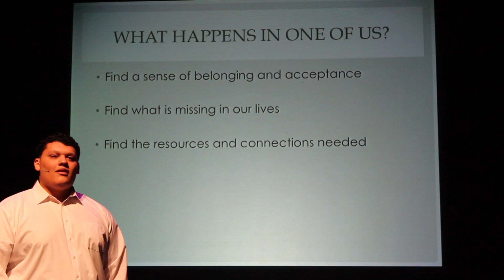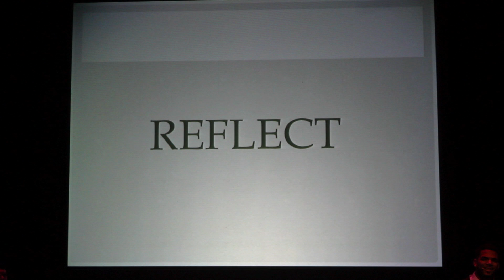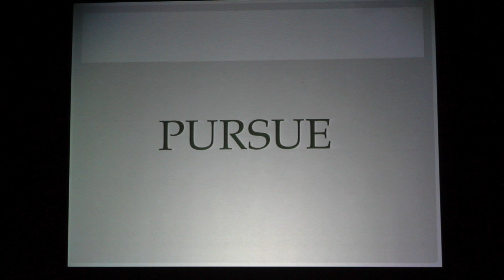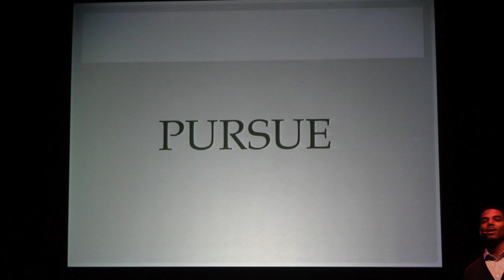TEDxNashvilleEd: Jonathan Crutchfield and DeShaun Clarke "One of Us"